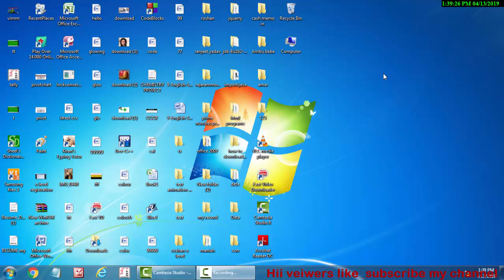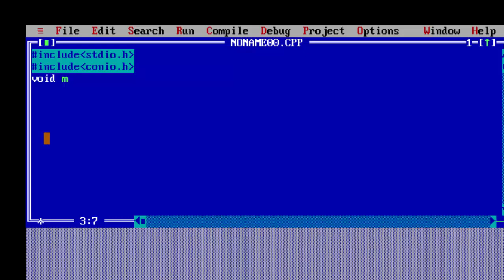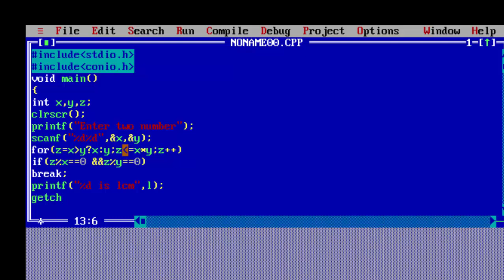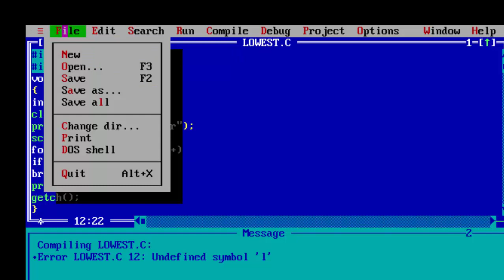How to calculate Lcm of two numbers in c language